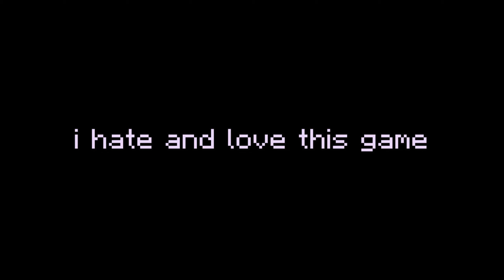roblox CARRY ME is absolutely hilarious (and torture)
i plan to do a full roblox carry me series, the amount of potential in this game is gold.

thank you to all who wished me a happy birthday, it means alot and im so grateful for all of you !

torture

i hope yall enjoyed, have an amazing day/night

if u see this ur a legend